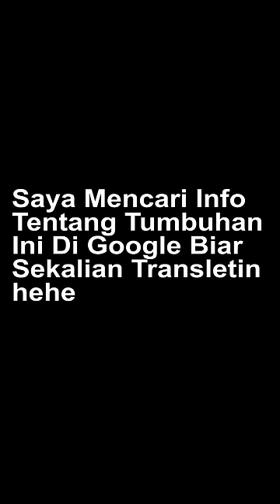Tantangan Coment (Main Plant Vs Zombie?! #14)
Hy nama ku Reyna, kali ini saya bermain Mine- Supersus Yang sangat Tok- Ramah, Saya Mencoba menggunakan Short?!?!?!, saya sudah berusaha untuk upload ke YouTube, walau editan ku minim tapi saya sudah berusaha sebaik baiknya, dan saya gak bermaksud untuk menyinggung pihak manapun tetapi jika ada yang tersinggung saya mohon maaf, BTW jangan lupa like komen dan subscribe karena itu adalah motifasi aku saya membuat video lainya.😀😂😂

Minecraft
Minecraft Indonesia
Minecraft Adventure
Minecraft Survival
Minecraft Creativ
Reyna
reyna
Reyna24
reyna24
AAAAAAAAAAAAAAAAAAAAA
A
AAAA
One Block
SkyBlock
Tantangam
Tantangan Minecraft
Mobail Legend
Supersus
FF
PVZ
Link: